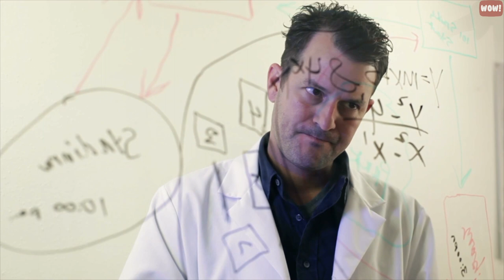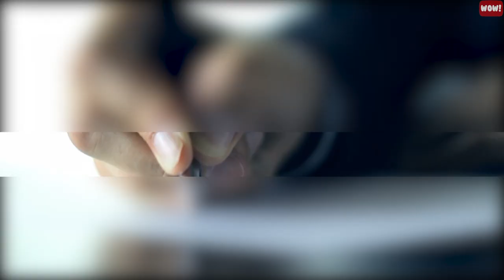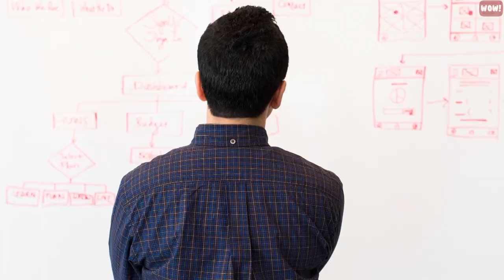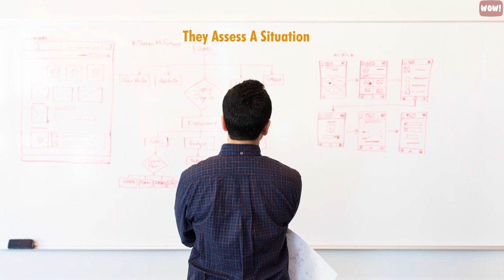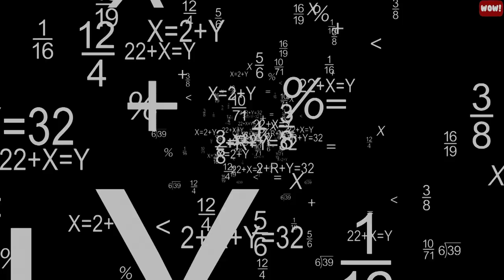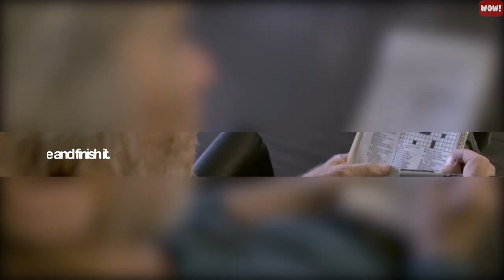17 Signs You Are a Genius, Have High Intelligence and High IQ - You may be smarter than you think!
17 signs that you may be a genius without knowing it.

1. you forget where you kept your keys or phone
According to many psychologists, being scatterbrained practically guarantees your standing as a genius. When you’re a genius, it’s hard to be preoccupied with the mystical meaning behind the workings of the universe

2. You have the mark of a genius on your fingernails.
Most people’s fingernails have a half-moon circle at the base of them called a lunula. However, having a bright white half circle at the base of your thumb has been determined to be the sign of a genius. People who have this distinctive mark on their thumbnails are said to not only to be adept at remembering and connecting chronological events but also possess logical reasoning abilities.

3. Your frontal lobe is bigger.
Although you can’t really measure your brain size without some heavy-duty scientific equipment, one scientific brain study conducted on twins found that the twin with the larger amount of grey matter in the frontal lobe did better on intelligence tests. The link between intelligence and brain volume has been explored in other studies

4. You’re a chocoholic.
If your brain craves chocolate, this may be a connection to how smart you are. Consuming flavanols, a bioactive found in cocoa, can help with boosting your cognitive performance. Researchers at the Universities of Rome and L’Aquila in Italy discovered that eating chocolate improves attention span, memory, and the processing speed of the brain. This study showed that eating chocolate not only boosted test scores during the study but that consuming a little chocolate every day can improve cognitive performance over time.
5. You’re a procrastinator.
Geniuses tend to take their time with important decisions, not taking the easy way, and sometimes, no way at all if there isn’t a brilliant solution.
6. You wonder about the meaning of life.
When you are talking to yourself and you ask, “What’s the point of everything?” you are asking the question of someone who has a genius mind. This may also make you anxious, which is also a typical genius behavior.
7. You have terrible penmanship.
If someone told you that you should be a doctor because your handwriting is so messy, they are partially right. Doctors have to write medical terminology and prescriptions quickly all day long – writing so fast that their handwriting becomes illegible. It’s the same with geniuses. They are thinking faster than their handwriting can keep up with. Messy handwriting is also the sign of a highly creative person, as confirmed by a study published in the Physiological Science Journal.
8. You’re the oldest child.
Recent research from the Journal of Human Resources proves that the oldest child will score higher on IQ tests, and this has nothing to do with genetics. It’s the fact that parents are always overly interactive and heavily invested with their first child. Parents who want to do everything right with the first child will then relax with the others, The older child is usually more intelligent than the others.
9. You learned to read early.
Reading from an early age - because you want to - increases both verbal and nonverbal abilities like reasoning and comprehension. Researchers in the UK confirmed this in 2012. They found that the siblings who learned to read earlier also scored higher on cognitive ability tests.

10. You tend to be a loner.

According to the British Journal of Psychology, people who like to be alone are generally more intelligent. And talking to yourself, if you are a genius, is also fairly common.

11. You may have been labeled as one of the ‘quiet people.’

12. Your desk is unorganized and your house is a mess.
If the first thing people notice about you at work is that your desk looks like a cyclone hit it, you may be a genius. As psychological scientist Kathleen Vohs points out, “Some of the most creative and prolific people are inveterate slobs.” Although other people may try to make you feel bad about your messy surroundings, the prevailing theory is that if you don’t spend time organizing and cleaning everything around you
13. You are consistently preoccupied with your thoughts.
We’ve already covered the part about you being a quiet genius, but if people are always asking you, “What are you thinking?” this is the other half of the equation.

15. You wear the same clothes every day.
 This strategy works for likes of Steve Jobs and Mark Zuckerberg, who often wear the same color shirts, ad nauseam. Even Albert Einstein only had three suits to his name in order to help him focus his mind on his genius ideas instead.
16. You are forgetful.
So if you are a little absent-minded, makes you forgetful sometimes. A study published by the University of Toronto found that people who forget the trivial details of the day are far more likely to be focusing on the more important issues that solve the world’s problems.